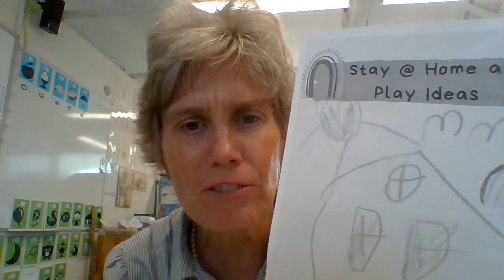Baby Face Time